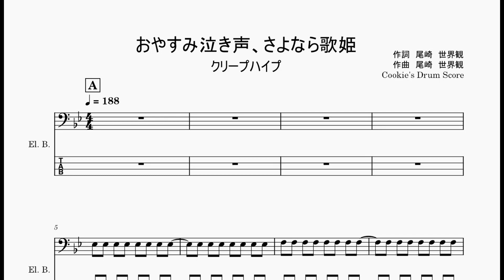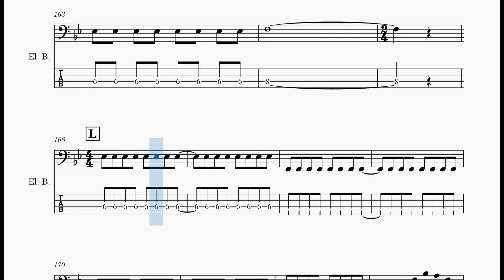【ベース楽譜】 おやすみ泣き声、さよなら歌姫 / クリープハイプ - Oyasumi nakigoe, sayonara utahime / CreepHyp 【BassScore】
【ベース楽譜】 おやすみ泣き声、さよなら歌姫 / クリープハイプ
【BassScore】 Oyasumi nakigoe, sayonara utahime / CreepHyp

こちらのサイトで楽譜を販売しております。